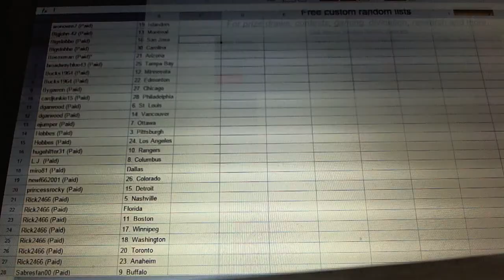C&C #4175 Multi Randoms